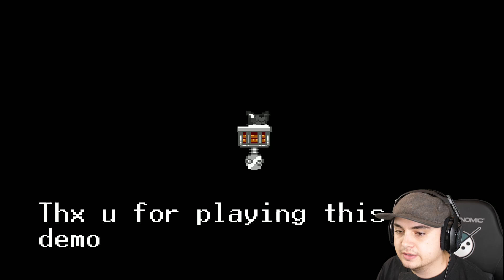THE MOST INSANE SONIC.EXE!! Sonic: Insanity World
Created by LadikDeveloper, Sonic: Insanity World is a new gamejolt indie Sonic fan game that features gameplay about something insane